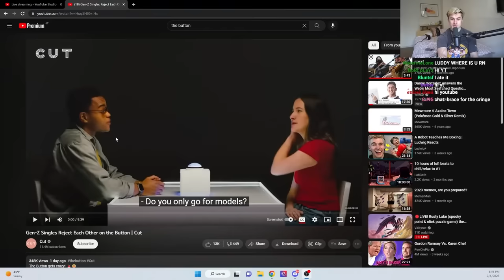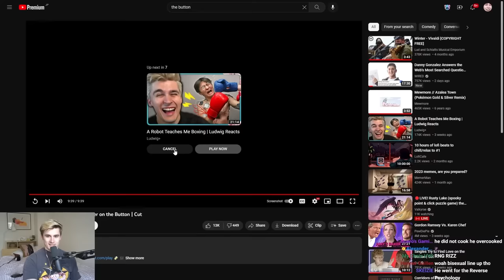He Fumbled the Bag